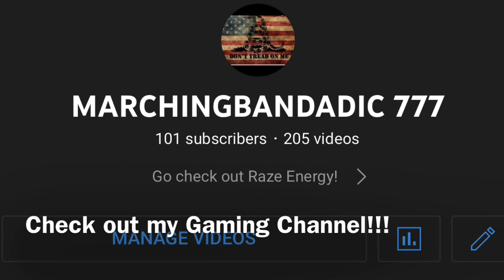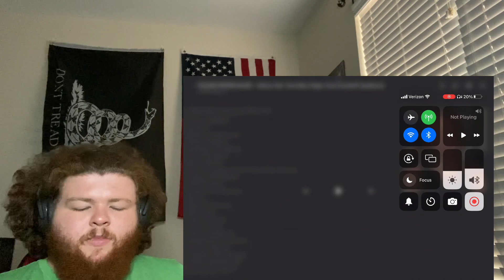Geoff Castellucci “Folsom Prison Blues” cover First Time Listening!!!!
Do y’all like Johnny Cash’s version better or ​⁠@GeoffCastellucci  version better?